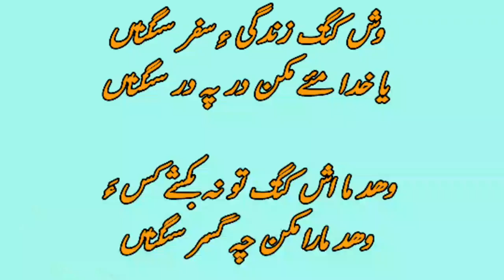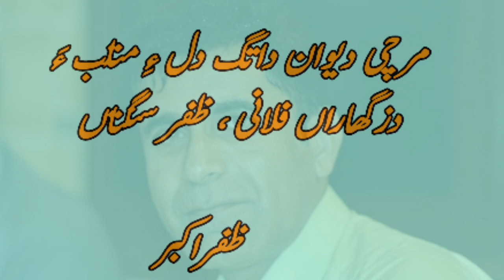Balochi poetry || Zafar Akhbar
Poetry      : Zafar Akhbar